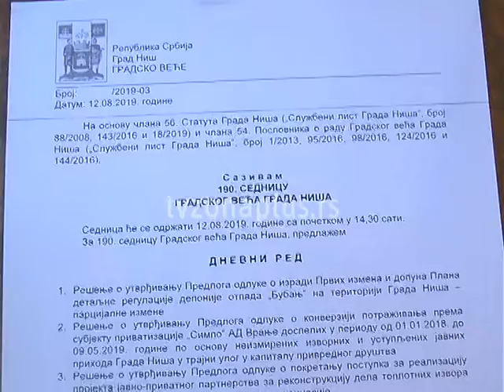Posle pola veka sanitetska deponija